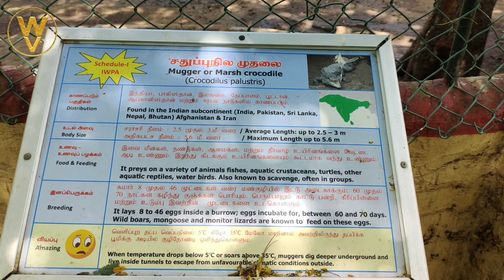Crocodile in Guindy National Park Ultra HD 4K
Guindy National Park is a 2.70 km2 (1.04 sq mi) protected area of Tamil Nadu, located in Chennai, India, is the 8th-smallest National Park of India and one of the very few national parks situated inside a city.

The park is an extension of the grounds surrounding Raj Bhavan, formerly known as the 'Guindy Lodge', the official residence of the Governor of Tamil Nadu, India. It extends deep inside the governor's estate, enclosing beautiful forests, scrub lands, lakes and streams.

The park has a role in both ex-situ and in-situ conservation and is home to 400 blackbucks, 2,000 spotted deers, 24 jackals, a wide variety of snakes, geckos, tortoises and over 130 species of birds, 14 species of mammals, over 60 species of butterflies and spiders each, a wealth of different invertebrates—grasshoppers, ants, termites, crabs, snails, slugs, scorpions, mites, earthworms, millipedes, and the like.

These are free-ranging fauna and live with the minimal of interference from human beings.

The only major management activity is protection as in any other in-situ conservation area. The park attracts more than 700,000 visitors every year.